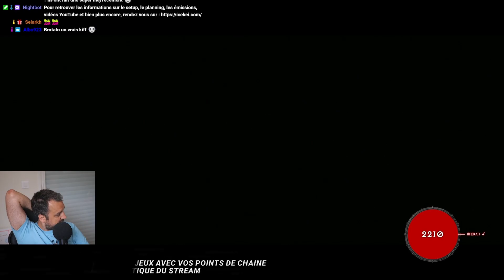[LAN] Diablo IV | Softcore / Sorcier - épisode 237